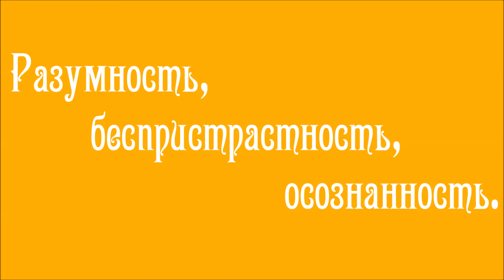Сильная Сторона Мелких Предпринимателей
Частная консультация предпринимателю, участнику проекта "Купец Первой Гильдии" Разумного Человечества. Частная консультация была дана конкретному лицу с учетом именно его особенностей характера и рода занятия. Кураторы Разумного Человечества разговаривают на языке света. Переводчик с языка света на человеческий язык - Григорий.

Видео №150